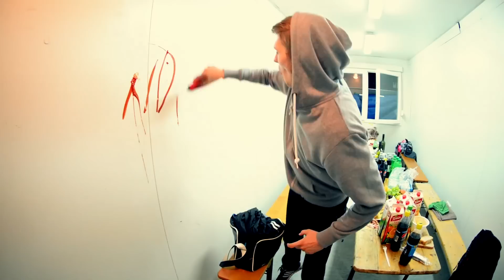Mandrage Crew - Lucka Hájková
Čtvrtý díl dokumentu o technické sekci kapely Mandrage

Kamera: Jan Zeman, Režie: František Bořík, Střih: Matyáš Vorda

Díly:
1 - Ketchup - technik, řidič (patron: M. Faitl)
2 - Tomáš Karban - osvětlovač, technik (patron: M. Vorda)
3 - Šmity + Martyn Starý - zvukaři (patroni: P. Bolan, F. Bořík)
4 - Lucka Hájková - road manažerka (patron: V. Starý)